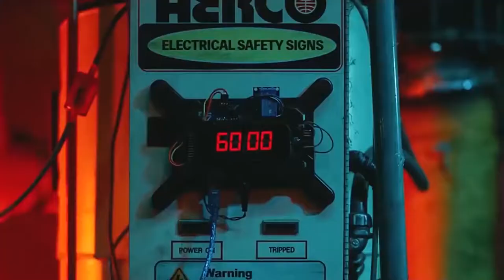IDOLS CONTAGIADOS | BTS Y BLACKPINK SIGUEN ROMPIÉNDOLA | SERVICIO MILITAR Y MÁS | Resumen semanal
¡Semana cargada de noticias!

Hoy te traemos un resumen de todo lo que pasó esta semana en cuanto a Kpop: comebacks y debuts en solitario, idols contagiados y que se van al servicio militar, récords y más récords.

Nosotros nos vemos en el próximo vídeo, ¡te dejo muchos besitos! 😘